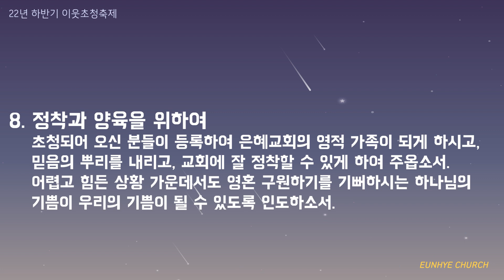2022 하반기 이웃초청축제 정시기도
2022 하반기 이웃초청축제 정시기도입니다.
기도제목을 따라 함께 기도해 주세요^^